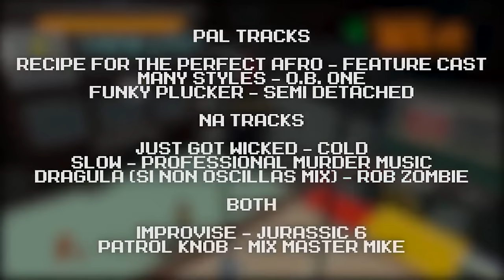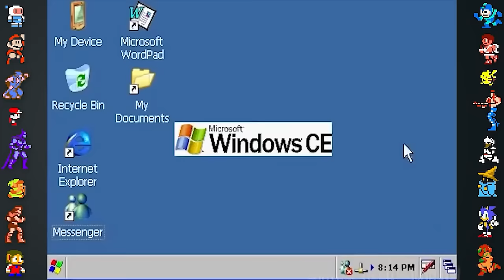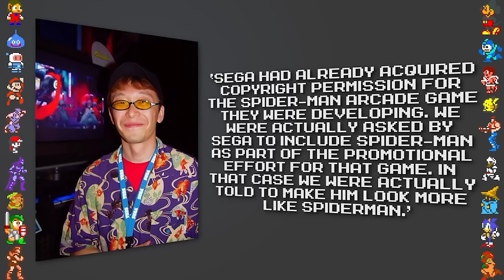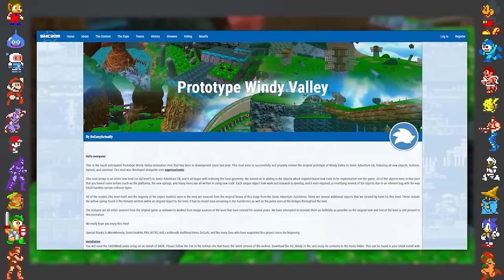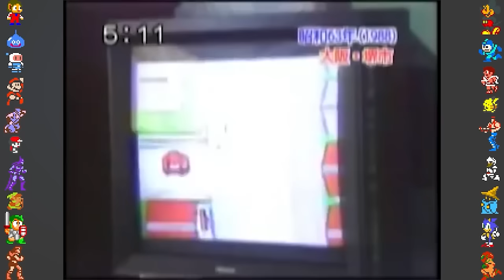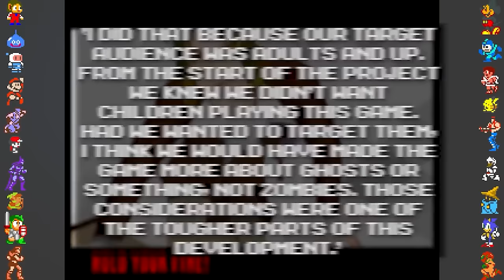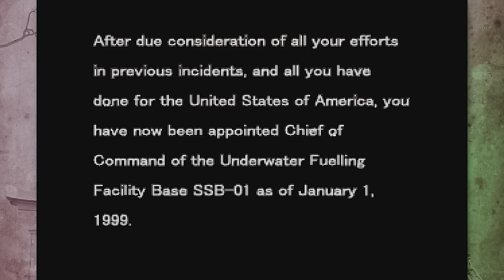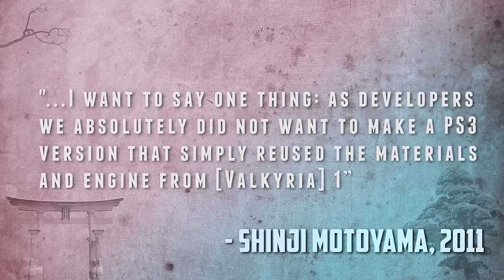2 Hours of SEGA Game Facts to Fall Asleep to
In this compilation we take a look at 2 hours of SEGA facts, from SEGA games like Sonic the Hedgehog, Sonic Adventure, Jet Set Radio, Super Monkey Ball, Shinobi, and a few SEGA Dreamcast games -- including one very strange title that never came to the west.

Get relaxed and allow yourself to fall asleep to these video game facts!

Thumbnail art by Sammy Tighe @tighesammy